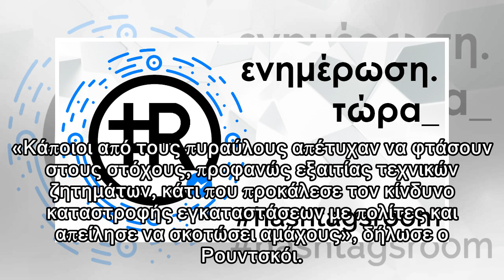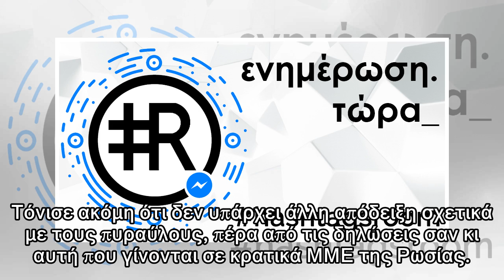Η Μόσχα λέει ότι έχει στα χέρια της αμερικανικούς πυραύλους -Θα τους μελετήσει για να βελτιώσει τα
Η Μόσχα λέει ότι έχει στα χέρια της αμερικανικούς πυραύλους -Θα τους μελετήσει για να βελτιώσει τα οπλικά της συστήματα
 Η Ρωσία ισχυρίζεται ότι έχει στα χέρια της αμερικανικούς πυραύλους και ότι πρόκειται να τους μελετήσει για να βελτιώσει τα δικά της οπλικά συστήματα. Ομως, το αμερικανικό Πεντάγωνο διαψεύδει αυτούς το...